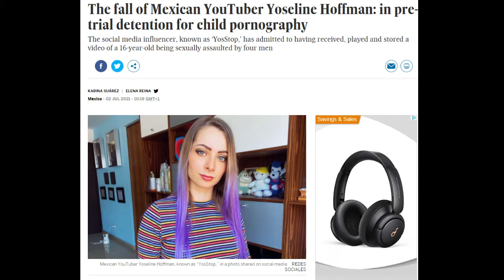Creep caught possessing bad things.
Creeps don't deserve to stand up.

For those who don't know...